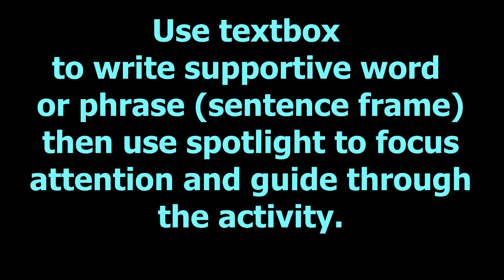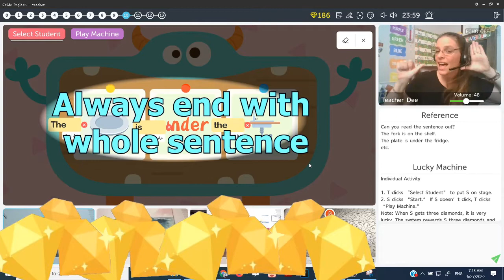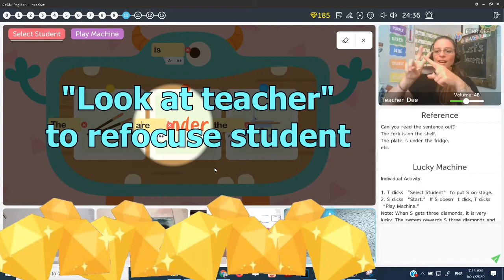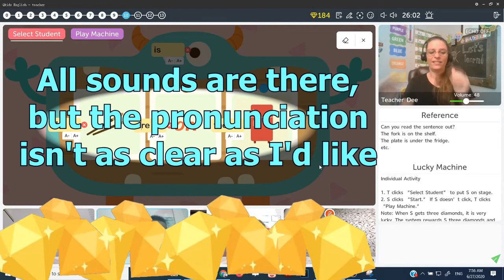Qkids Quick Tip- Using Tools to Increase Student Speaking 4: Scaffolding Sentences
This is a Level 1 Lesson 37 class where students are beginning to learn longer sentence structure.  They will likely need a lot of support, and in this video you will see different supportive techniques for different students. This video clip shows how I break down sentences, and build them back up; commonly referred to as "scaffolding".  Always end with the complete sentence when using scaffolding, even if the student can't fully repeat it yet. They need the example of natural language. Techniques to look for are clear prompting when it's the student's turn, finger chunking, using the spotlight and highlighter to focus attention, and mouthing/whispering words.  Hope it helps!